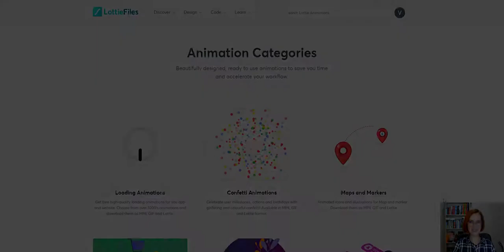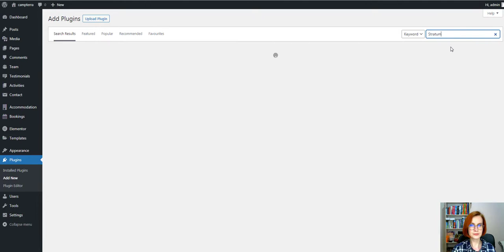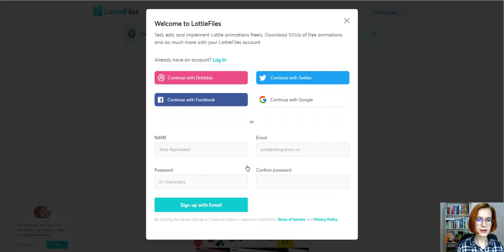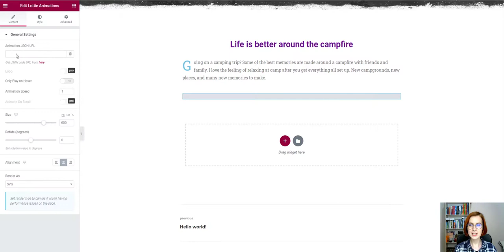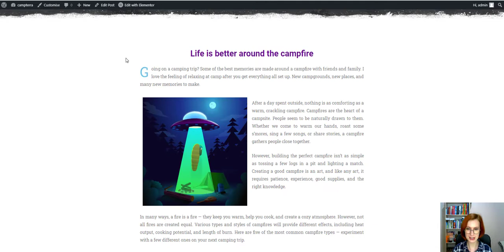How to Add Lottie Animation with Elementor to WordPress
In this video, you'll learn how to add the most lightweight and high-quality animation files by Lottie to your WordPress site with Elementor and Stratum for free. Thanks to the Lottie Elementor widget provided by Stratum, you won't just display smooth animations on your site, you'll also be able to customize them further by adjusting colors, speed, and more parameters.

0:00 Intro
00:16 What is a Lottie?
00:55 Installing Stratum and adding the Lottie animations widget to the page
01:26 Visiting lottiefiles.com
03:00 Lottie Animations widget settings